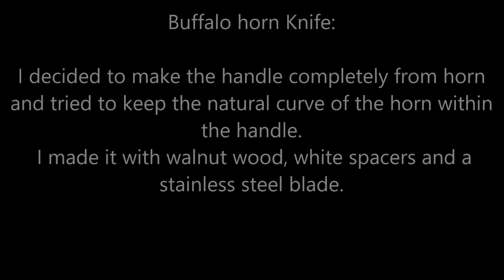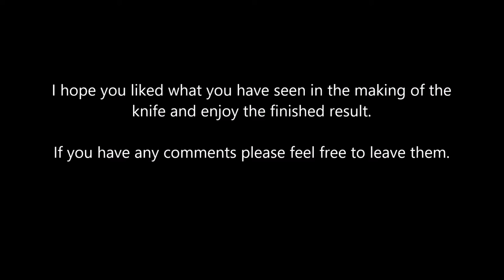Hunting Knife with Buffalo horn handle - "How I did it"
A short clip on how I made a Buffalo horn hunting knife. This was the third knife I made around a year ago and have only just got round to making the clip.